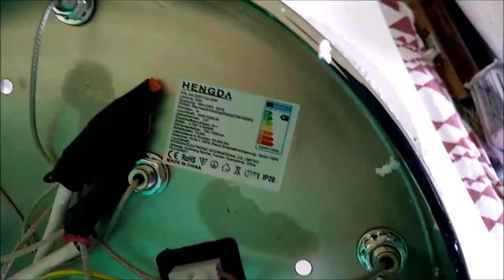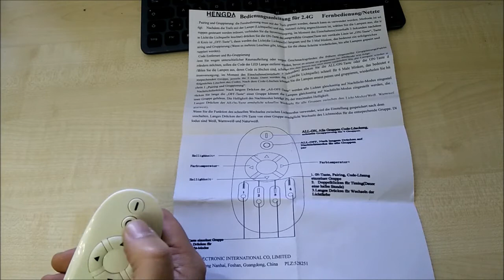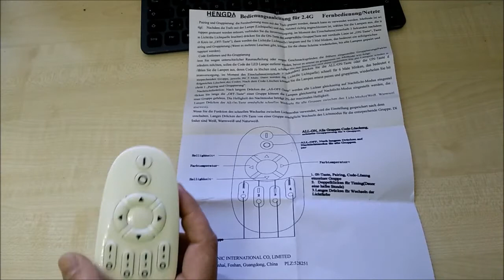50W 2 Ringe LED kristall Deckenleuchte dimmbar/Farbtemperatur einstellbar mit Fernbedienung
Diese Lampe kaufen

Der Link führt zu Amazon.de Es wird das Partnerprogramm genutzt.